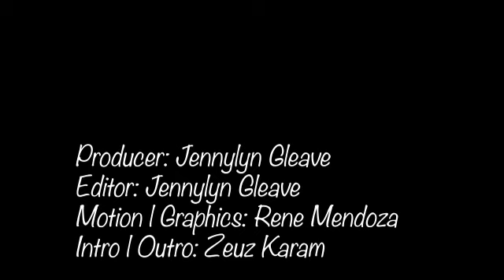UK | Councillor | Global Advisor | Founder | Director | Sharad Kumar Jha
United Kingdom's Sharad Kumar Jha, Councillor, Global Advisor, Founder, Director & much more . He has been in the company of former PM of England Theresa May, current PM Boris Johnson. A winning Conservative Councillor, a professional with multi dimensional skills, dealing with the backbone of any nation.